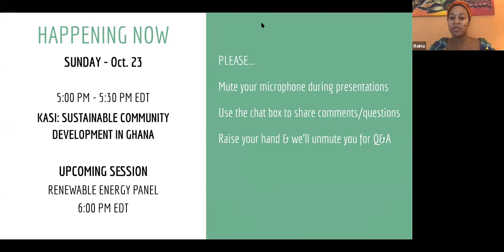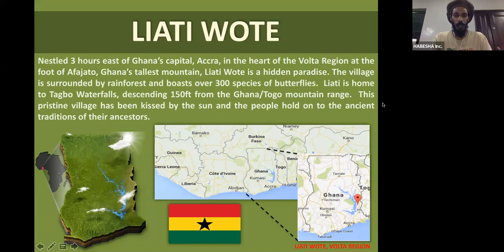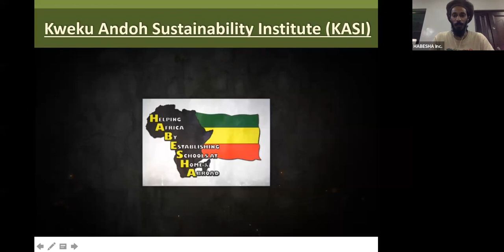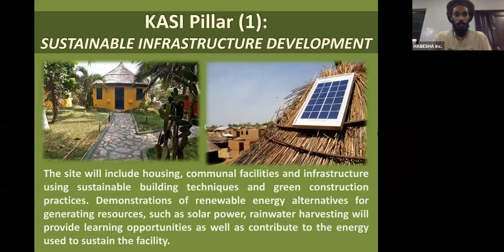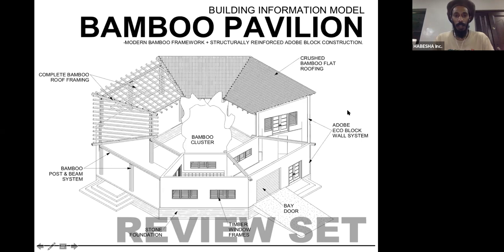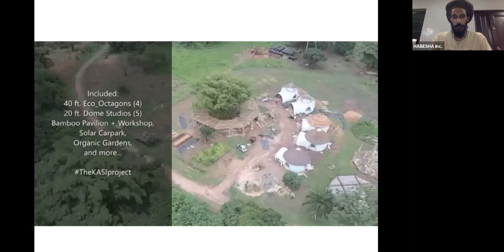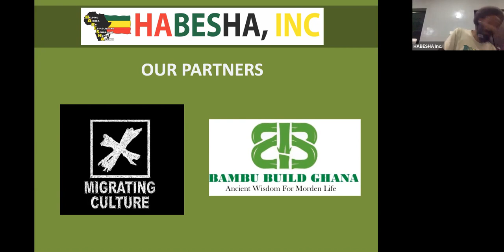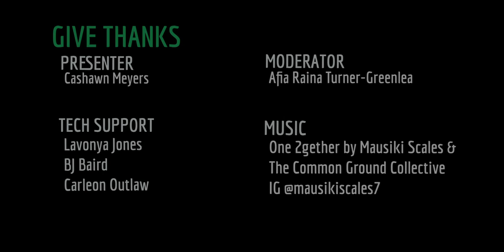KASI: Sustainable Community Development in Ghana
As we close our annual summit, here is a sneak peek at where we will be next year July 2021!

Tune in to learn about HABESHA Foundation's work to develop the Kweku Andoh Sustainabiity Institute in Ghana. Mark your calendars and get your systems ready to travel with us for our upcoming summit and KASI's grand opening.

Cashawn Myers will walk you through the space, techniques, solid contractors and the basics of what you will need, professionals/experts that are crucial to community development projects and welcoming those of you who want to travel with us next year to the 6th Annual Black Sustainability Summit.